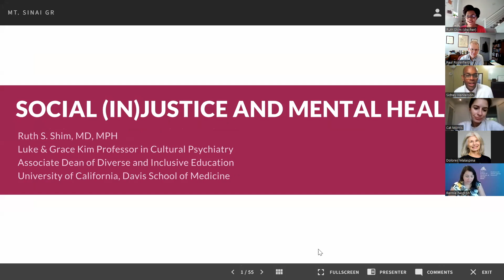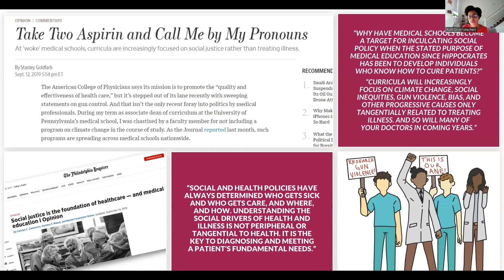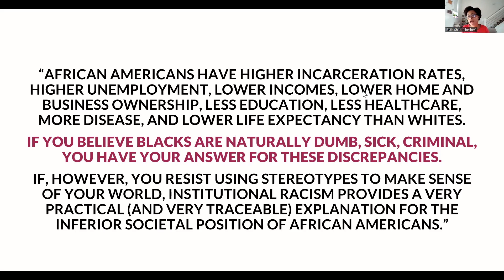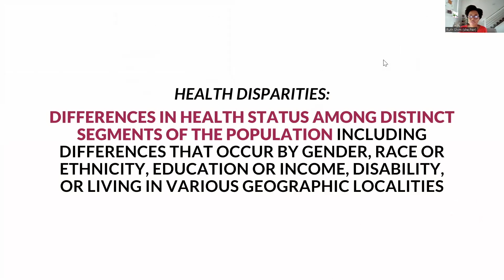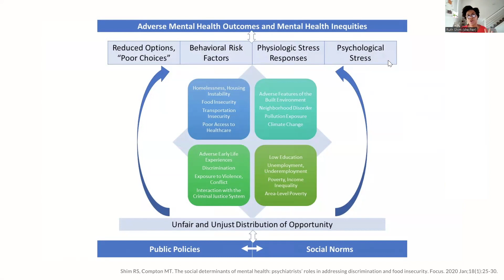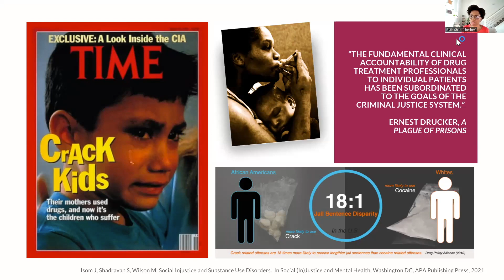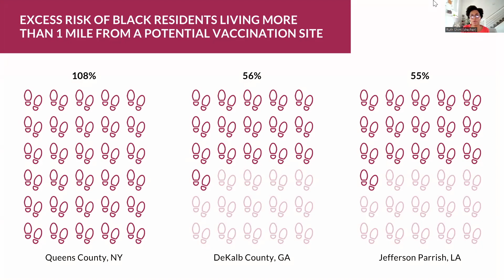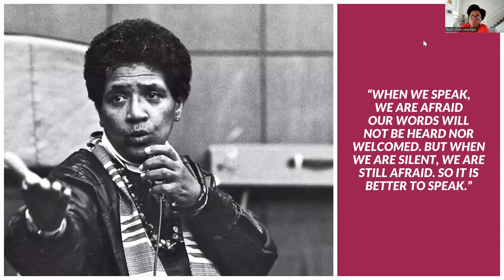Social (In)Justice and Mental Health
Mount Sinai’s Psychiatry Diversity, Equity, and Inclusion Committee and the Institute for Health Equity and Research co-hosted Ruth Shim, MD, MPH, for the lecture series, Just Talks: Equity and Social Justice in Mental Health.

A national expert on mental health inequities and social and structural determinants of health, Dr. Shim is the Luke and Grace Kim Professor in Cultural Psychiatry and Professor of Clinical Psychiatry in the Department of Psychiatry and Behavioral Sciences at the University of California, Davis. She also serves as Associate Dean of Diverse and Inclusive Education at the University of California, Davis School of Medicine.

Dr. Shim’s research focuses on mental health disparities and inequities, and she provides clinical psychiatric care in the UC Davis Early Diagnosis and Preventative Treatment (EDAPT) Clinic. She is co-editor of the books, The Social Determinants of Mental Health, and the recently published Social (In)Justice and Mental Health.